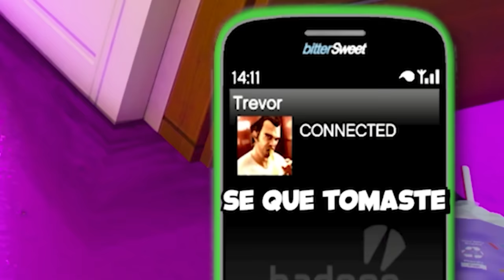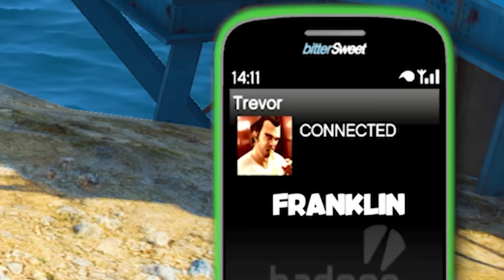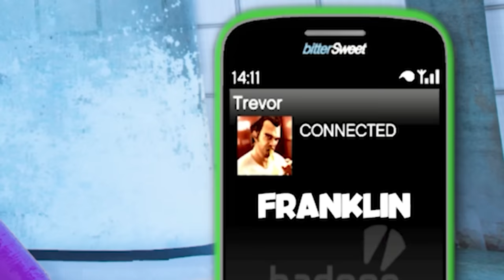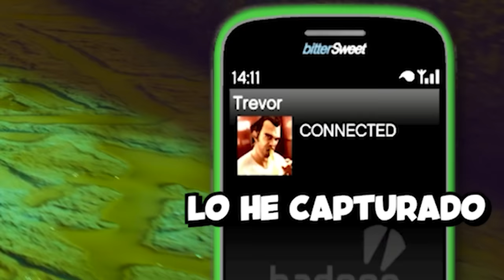NUNCA TOMES un GRIMACE SHAKE en GTA 5! (Mods)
JUGANDO GTA 5, GTA V, GRAND THEFT AUTO V! NUNCA TOMES un GRIMACE SHAKE en GTA 5! (Mods) Ft. EdgarFtw! Para más vídeos de gta 5 mods, recuerda suscribirte y dejar un like para muchos vídeos de grand theft auto 5 con momentos divertidos, misterios, mitos con mods en gta 5, nos vemos en un próximo vídeo.

¡SÍGUEME!